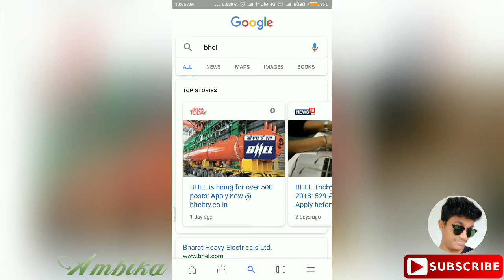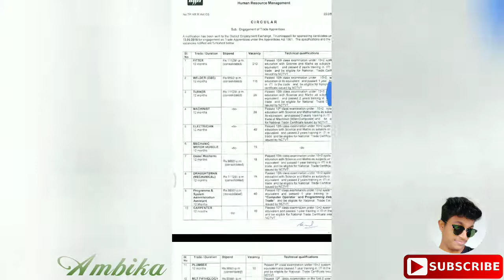BHEL requirement for for ITI candidates